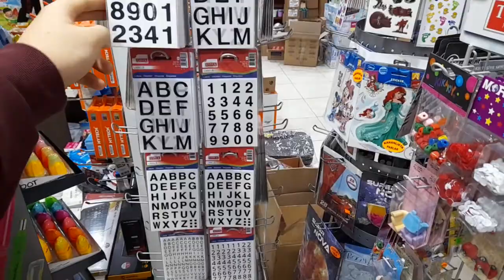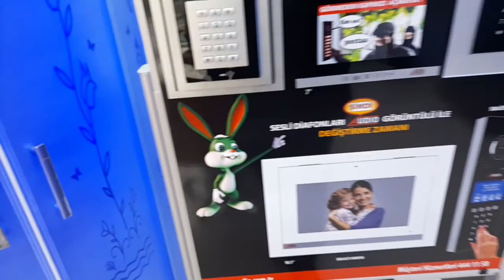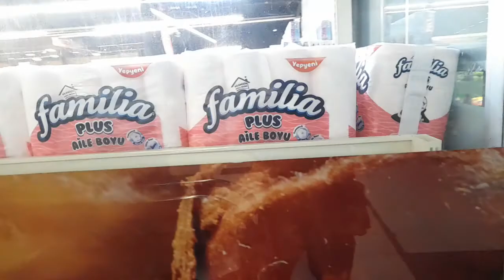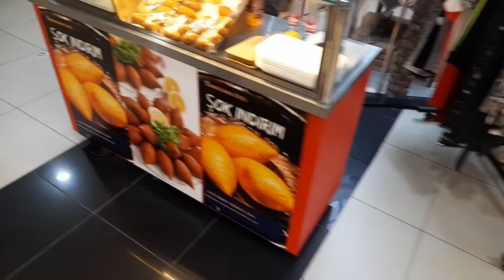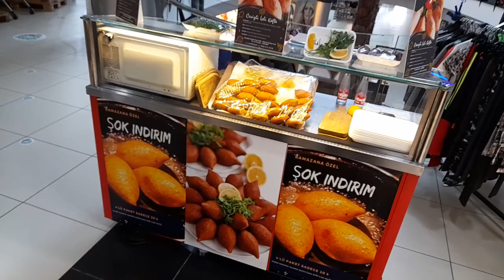kafeler artık açıldı Haziran 1'inde 2 Haziran Çarşamba 2021